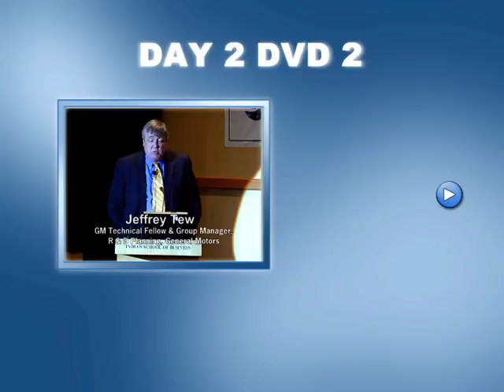DCMME 2005 Fall Conference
2005 Summit Indian Manufacturing Competitiveness